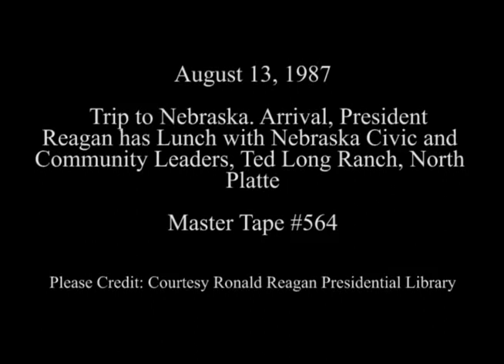President Reagan has Lunch with Nebraska Civic Leaders in North Platte on August 13, 1987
Full Title: Trip to Nebraska. President Reagan'a Arrival and Greeted by State and Local Officials at Lee Bird Field, President Reagan Arrives at Ted Long Ranch and Has Lunch with Nebraska Civic and Community Leaders in North Platte on August 13, 1987

Transcript: N/A

Production Date: 8/13/1987

Access Restriction(s):Unrestricted
Use Restriction(s):Unrestricted